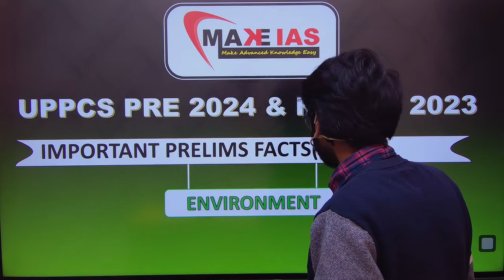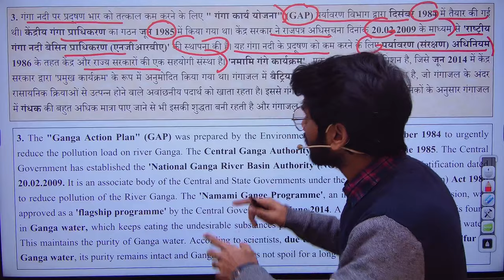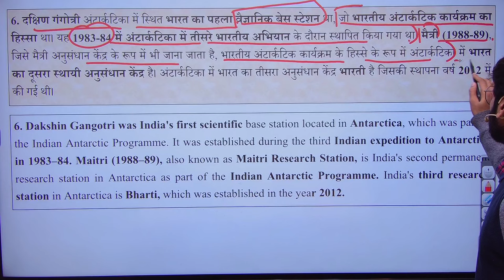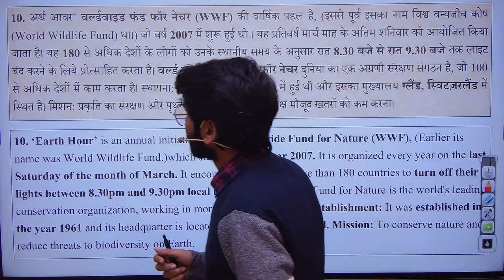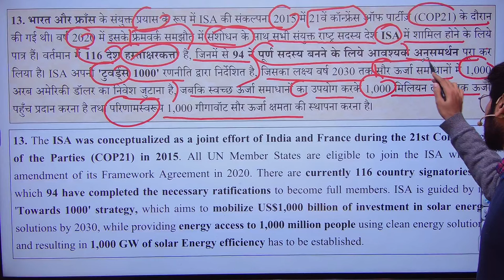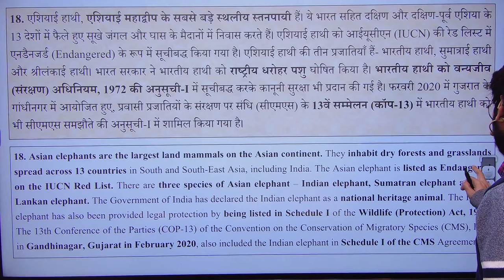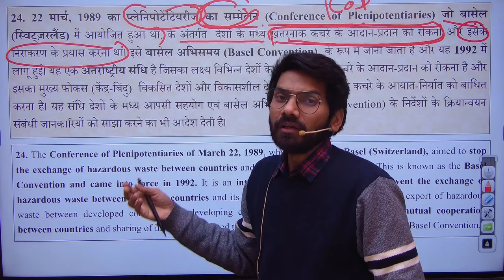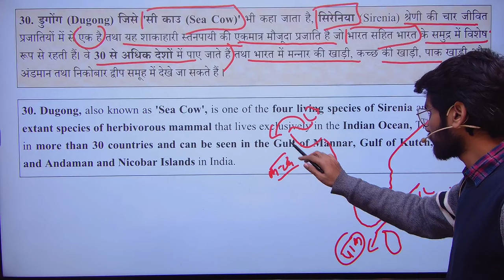RO और UPPCS PRELIMS EXAM के लिए 30 IMPORTANT PRELIMS FACTS (30 IPF)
Office Address :
Delhi -
Nehru Vihar- G-20 A-B, Ground Floor,  Vardhman Plaza, Nehru Vihar, Delhi
Karol Bagh- Apsara Arcade, GS - 13 Back Side, GS - 17, Ground Floor, Near Karol Bagh Metro Station Gate No-5
Prayagraj -
Science faculty, in front of AN JHA Hostle, prayagraj
Lucknow:
3rd Floor, B 1/66, Sector - j, Aliganj